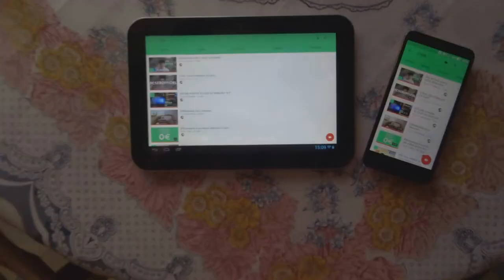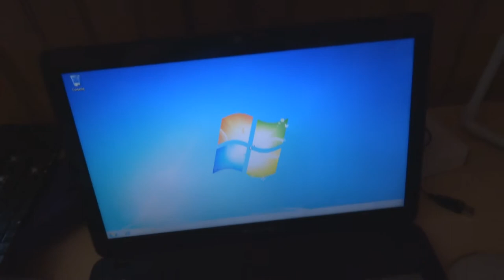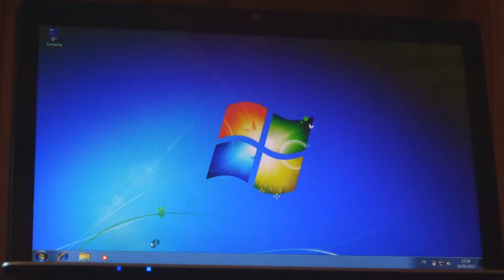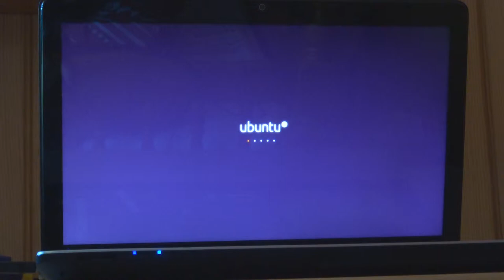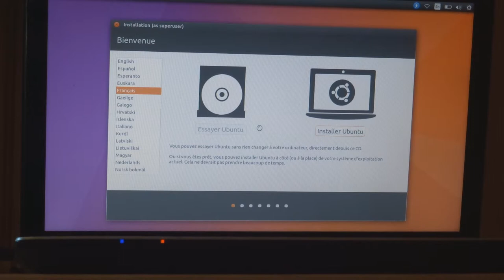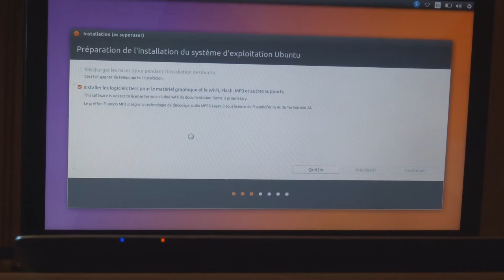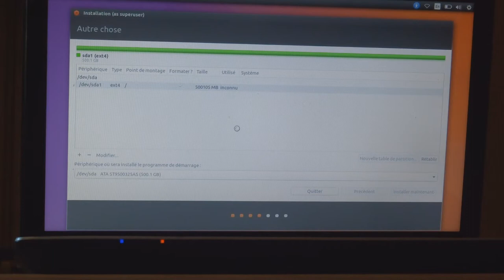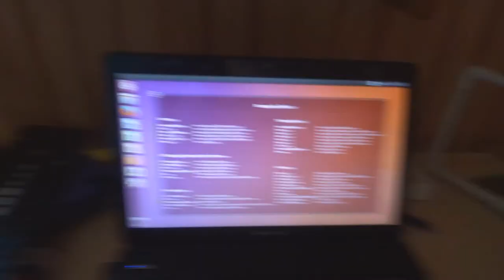SAUVETAGE D'UN PC IN EXTREMIS